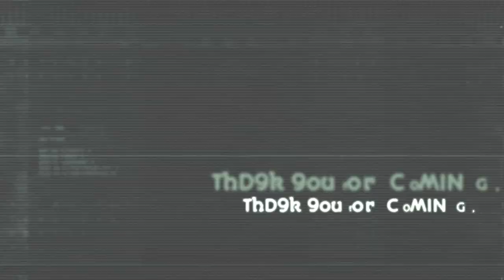How to cook in Crockpot | Cook Eat | episode 8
A crock is a pottery container sometimes used for food and water, synonymous with the word pot, and sometimes used for chemicals. Derivative terms include crockery and crock-pot.

A gypsy's crock is a (traditionally three-legged) cooking pot.

Arroz con pollo (Spanish for rice with chicken) is a traditional dish of Spain and Latin America, closely related to paella. In the Dominican Republic it is alternately called locrio de pollo, and in Saint Martin it is called lokri or locreo.

There is some debate as to whether it originated in Spain or Puerto Rico. Many Puerto Ricans note that arroz con pollo cannot be made without beer and annatto oil, and saffron is no substitute. Beer and annatto are rarely used in Spanish cooking and never in arroz con pollo there. Annatto is frequently used in Puerto Rican cooking especially in rice dishes like arroz con gandules (rice with pork and pigeon peas) and arroz con maiz (rice with corn and sausage). Beer is used in many Puerto Rican dishes like pollo guisado (braised stewed chicken) and asopao de pollo (chicken rice stew). Many Puerto Rican rice dishes are generously seasoned with sofrito, a sauce commonly used in arroz con pollo.

Food writer Elisabeth Lambert Ortiz, pointing out the international aspects of the dish, notes the origin of arroz con pollo in the Spanish forms of pilaf, already reflecting international influences: chicken was brought from India and rice from Asia; saffron (used for the yellow colour in Spain, instead of annatto) was introduced by Phoenician traders; tomatoes and peppers (also known as sofrito) are natives of the Americas.